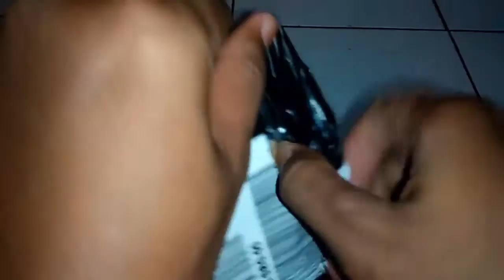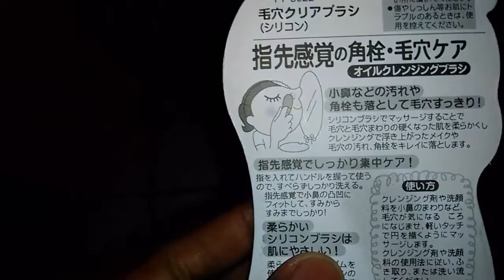UNBOXING LUCKY BLACKHEAD REMOVAL ALAT PEMBERSIH KOMEDO Membersihkan Komedo Hanya dengan Usapan Jari